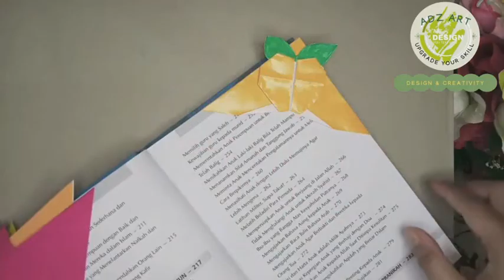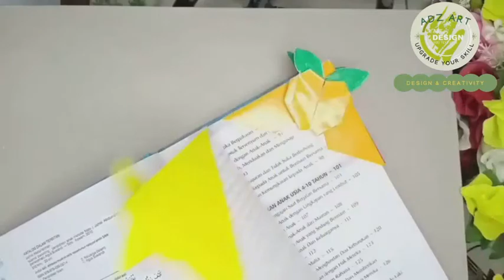Tutorial Lengkap Cara Membuat Pembatas Halaman dari Kertas Warna - Making Bookmark from Color Paper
Cara Membuat Pembatas Halaman Buku dari Kertas Warna - Making Book Page Borders from Color Paper